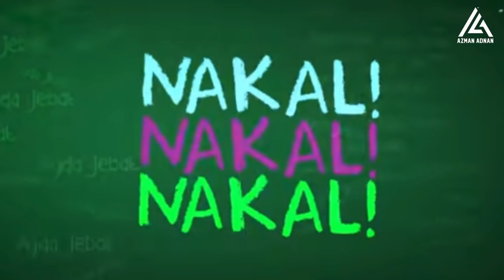GOL TERCANTIK HARDI JAAFAR YG RAMAI TAK TAHU...